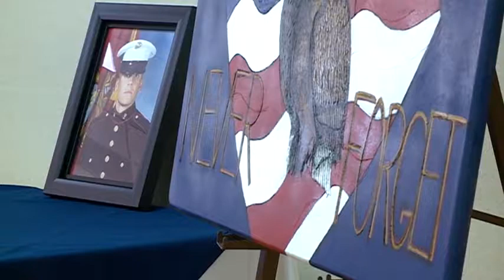Marine veteran remembered during dedication ceremony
Marine veteran Jason Simcakoski died at the Tomah VA as a result of a series of failures by the VA a year ago, and the VA remembered him Sunday as they dedicate a painting to him and his family.